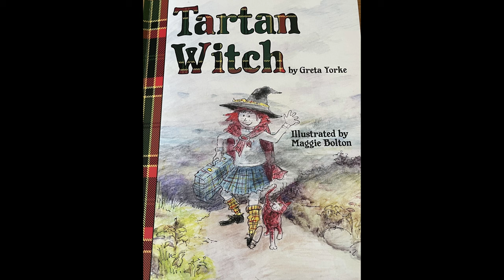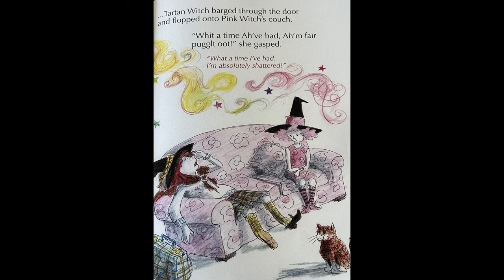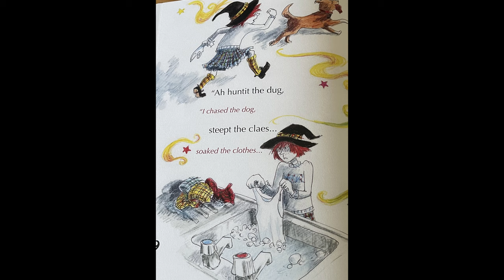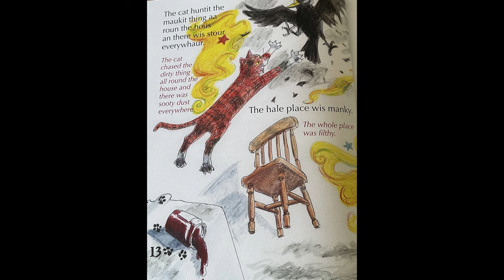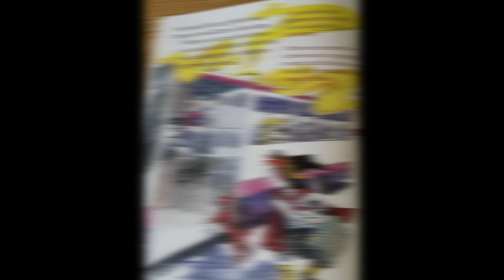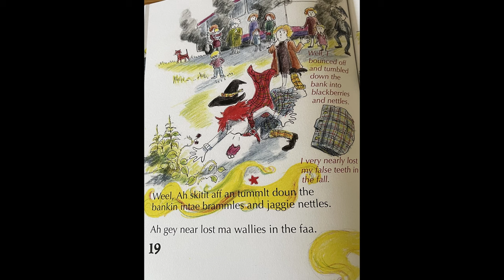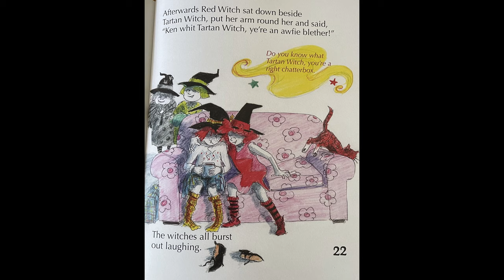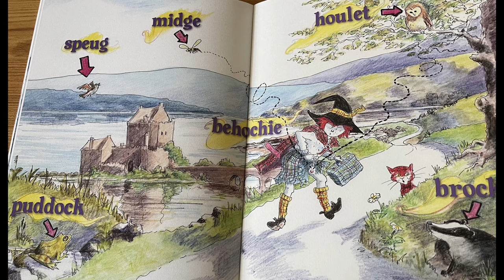The Scottish Accent - Tartan Witch Story Book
This video is the reading of a book called the Tartan Witch. It is about a Scottish Witch that no one understands and the other Witches cast a spell so they can understand her. Hope you enjoy. And I apologise is I got the Scottish accent wrong 😂😂😂